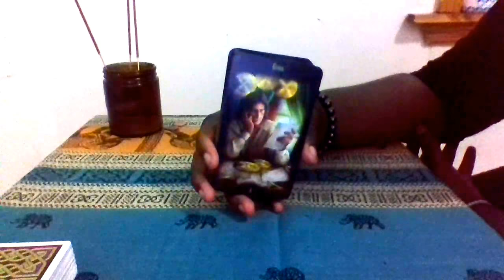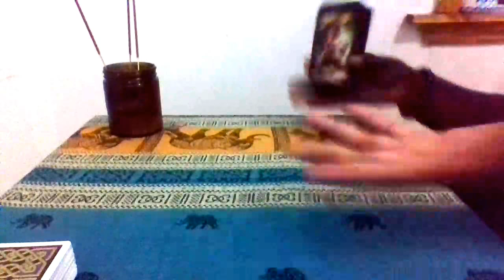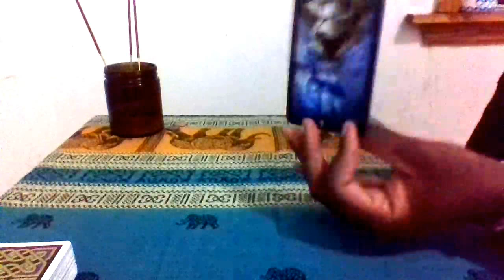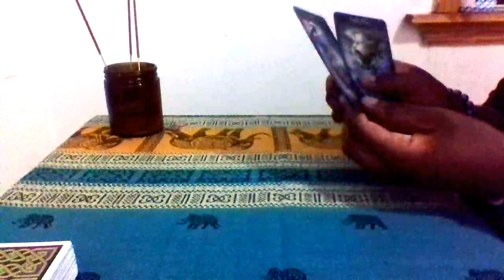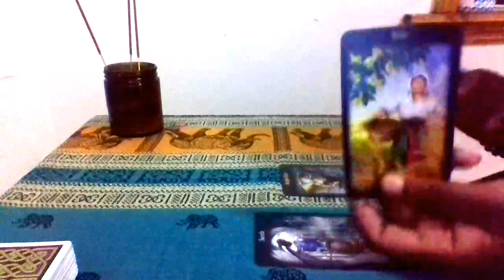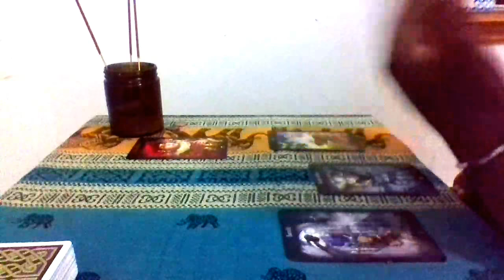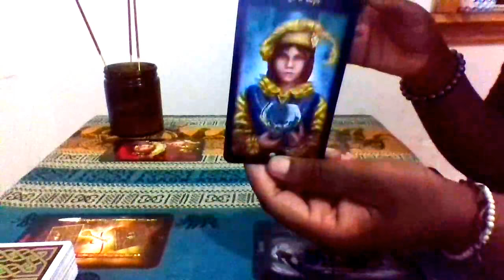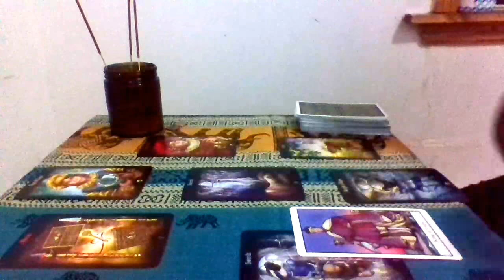Gemini Aug 6th to the 18th 2018 General Reading